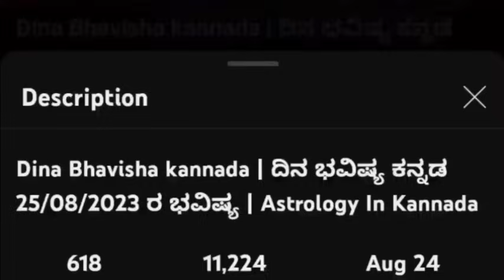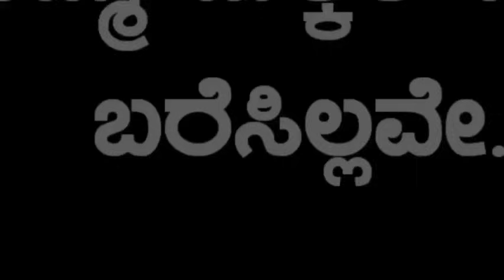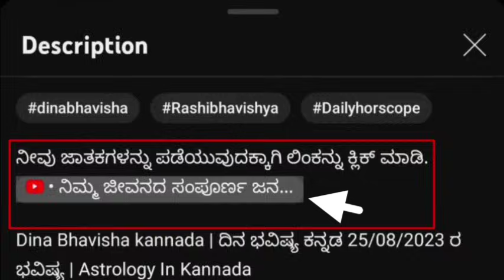Daily Horoscope|04November 2024 | Dina Bhavishya in Kannada | Effects on Zodiac Sign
Daily Horoscope|04 November 2024 | Dina Bhavishya in Kannada | Effects on Zodiac Sign
daily astrology 04 November 2024 kannada
daily horoscope

#04.11_2024 ಸೋಮವಾರ
dailyhoroscooeinkannda you